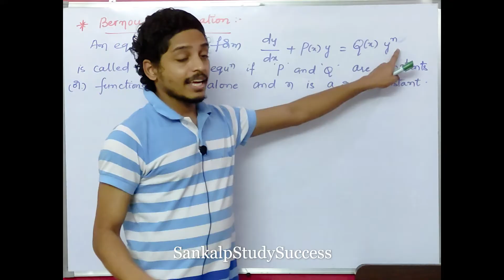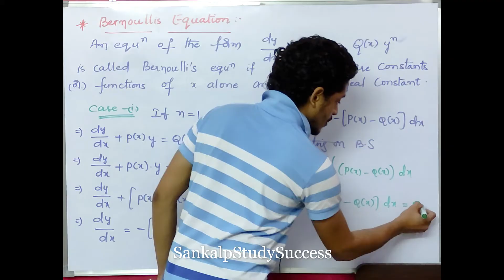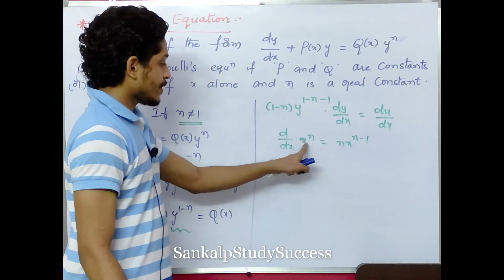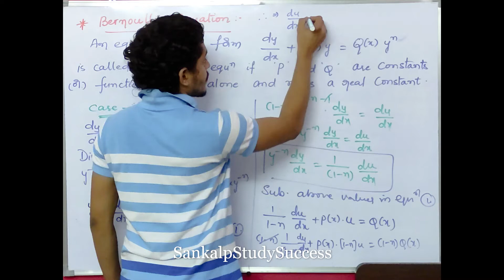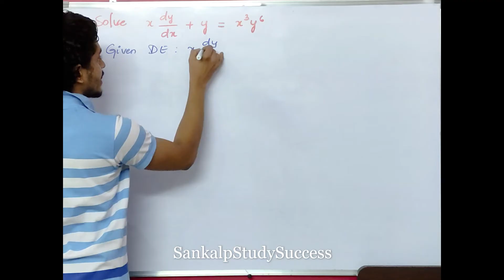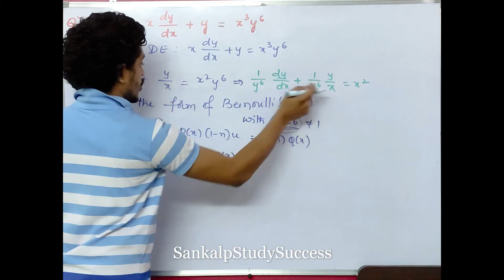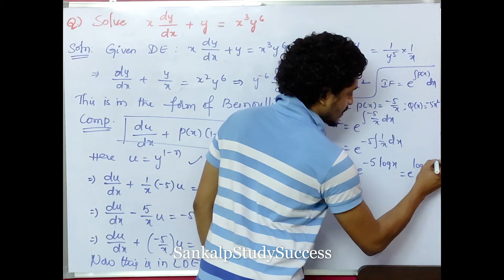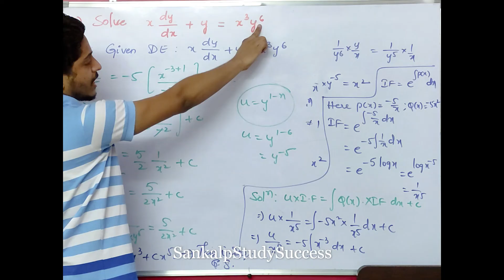3.UNIT 2 || M1 || Bernoulli's Equations || Lecture 1 || JNTUK || important questions from M1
​ @Sankalp Study Success

Hello Viewers,
Here Jithendra sir explained Mathematics 1 (M1) which is helpful for B.tech graduates in JNTUK, JNTUH, and JNTUA.

If you have any doubts join and message me in telegram

For Mathematics 1 (M1):
M1 Crash Course || JNTUH || CSE,ECE,IT,EEE,MECH,CIVIL - YouTube

Sankalp Study Success